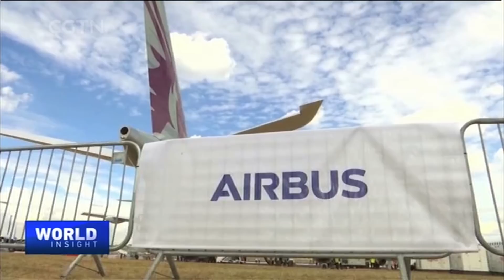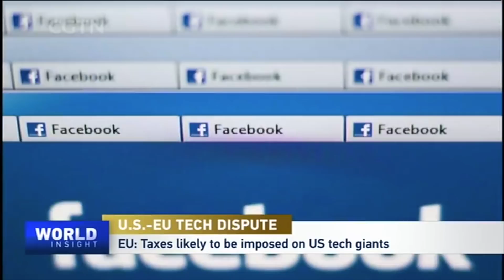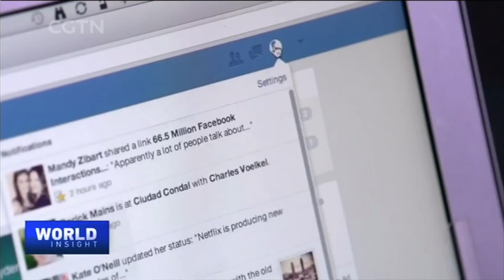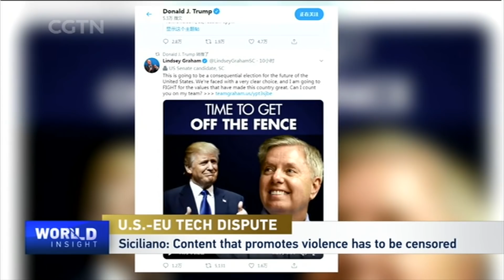U.S.-EU online dispute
The U.S. is weighing new tariffs on 3.1 billion U.S. dollars of goods exported by France, Germany, Spain and the UK in another step that's likely to exacerbate trans-Atlantic tensions. The move is related to the EU continuing to push for a global digital tax on technology companies such as Google, Facebook and Amazon, despite the U.S. pulling out of the negotiations last week. So why have both sides ignited more uncertainties on top of the COVID-19 crisis?